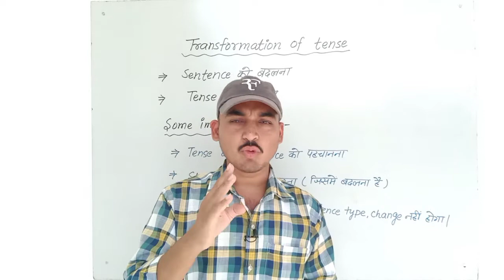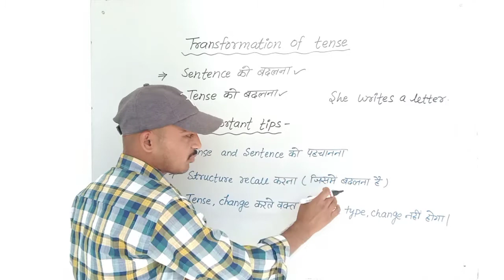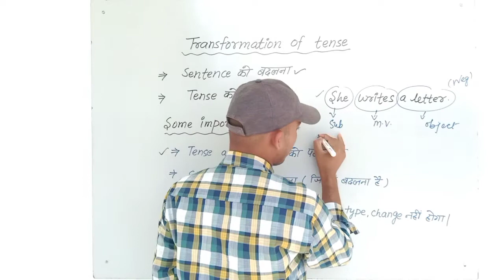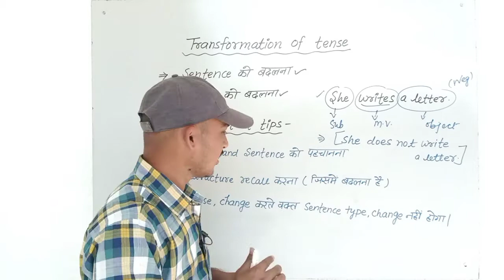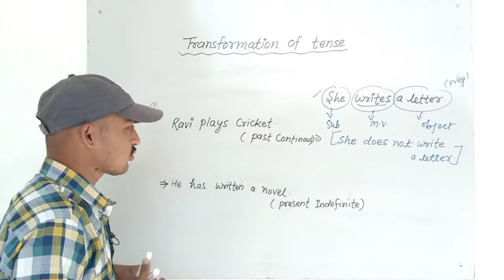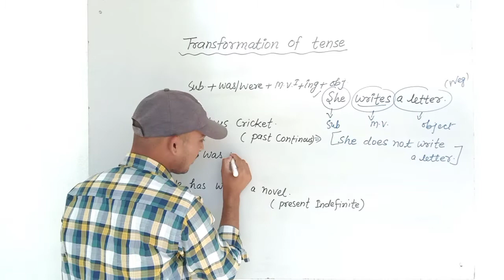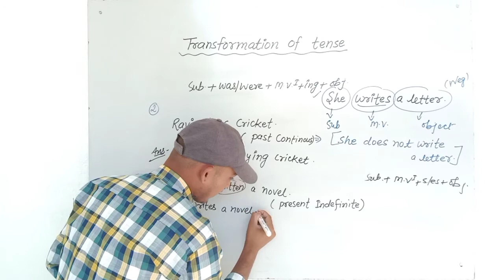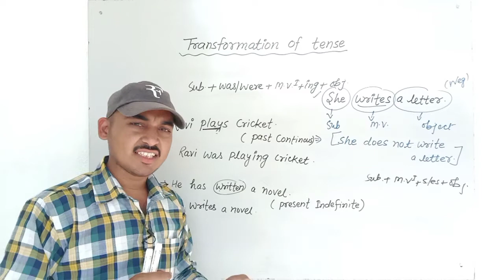P-1।। tense change करने के golden rule जो tense change करने को आसान करे ।।परीक्षा अध्ययन स्पेशल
OTHER VIDEOS OF TENSE -

and if you have any suggestion and query regarding the topics or channel, don't hesitate to comment.